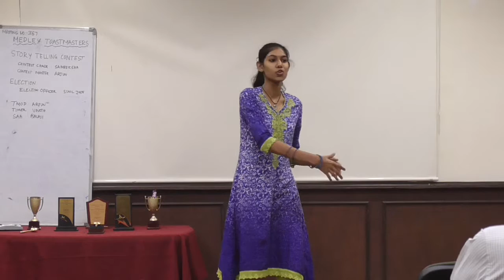MEDLEY387 Storytelling Contest TM Siddhika